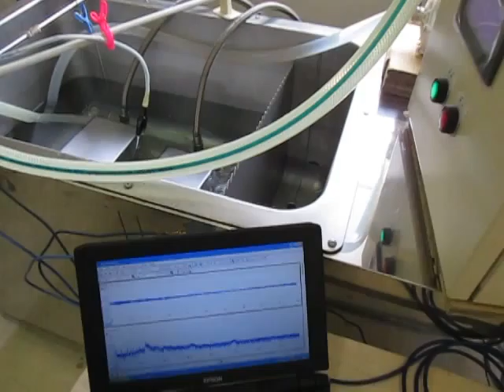超音波コンサルティング Ultrasonic Consulting